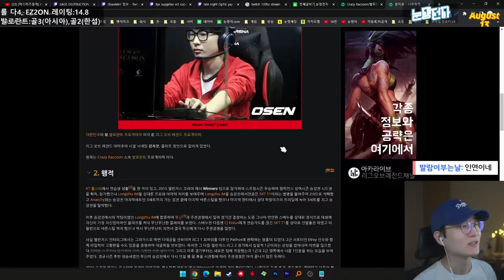발로란트 현프로한테 교육 받았습니다